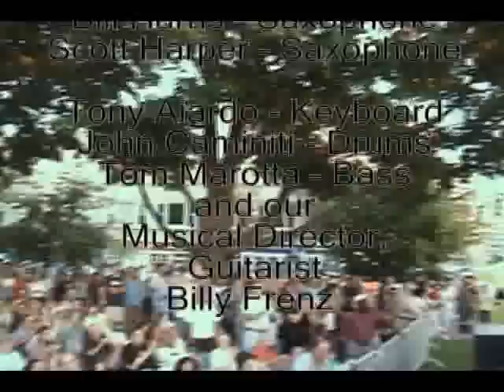Wrong When I'm Right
Billy Vera and the East Coast Beaters perform on the ALIVE@FIVE stage in Stamford, CT July 31, 2008